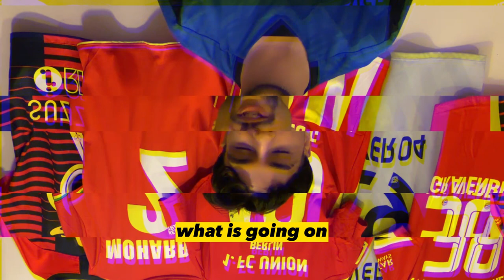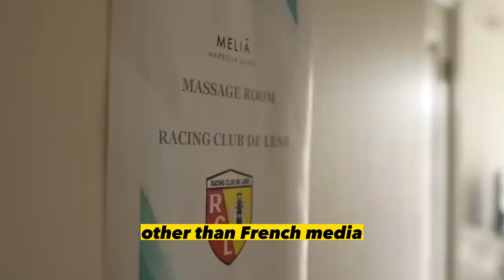The Incredible Story of RC Lens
Today, we explore one of the biggest underdog stories of football last season, Lens was only 1 point off winning a Ligue 1 title.